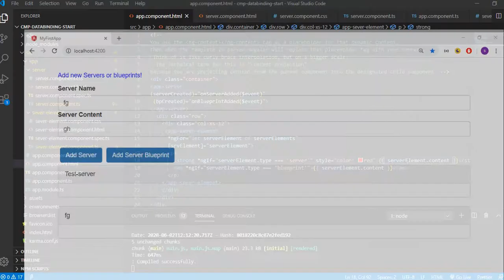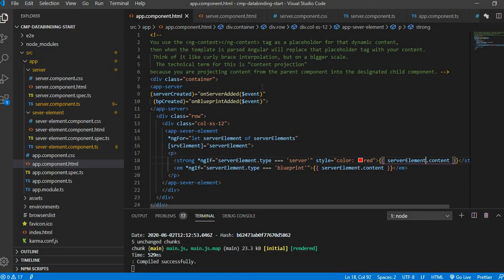ng-Content [UR] Module 3 Lecture 11 ZE - 220